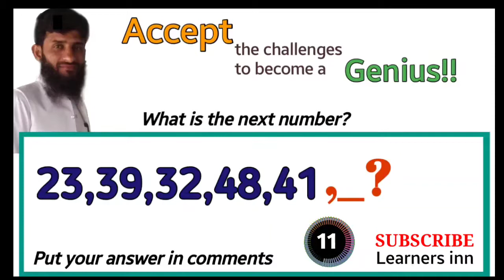Number series test 26| missing number | genius test| math games| reasoning questions| math tricks